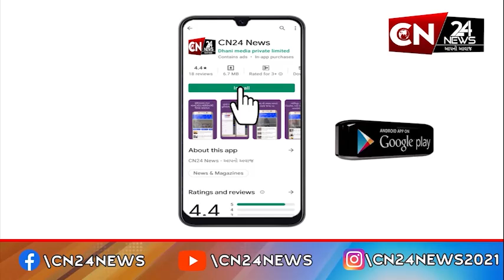રાષ્ટ્રીય : હવે એક સાથે 85 વિમાનોને મળી ધમકી